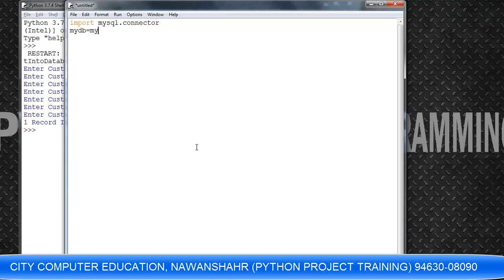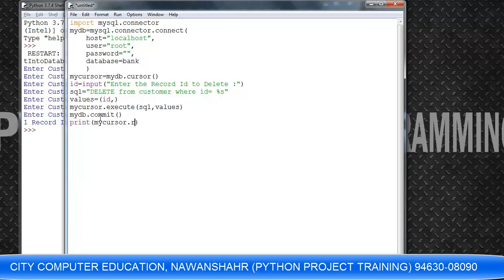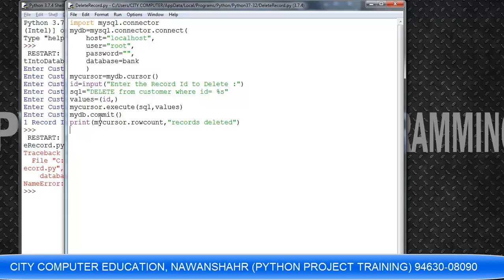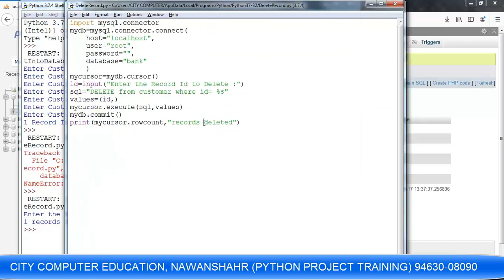Python Delete Data (Row) from MYSql (MariaDB)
City Computer Education is an Educational Institution & Computer Study Center.

Training in Computer BASICS / Desktop Publication, Web Programming, Designing, Programming languages, Database, Basic and advanced Data structure/ Digital Electronics/ Computer Architecture, Tally ERP.
Primary Computer Education for- Senior Citizens/House Wives/School Students.
Live Project Training.

Contact Name: Akhilesh Sharma
Address: Sharma Tower, Chattha Market, Banga Road. Pin Code: 144514
Nawanshahr, Punjab